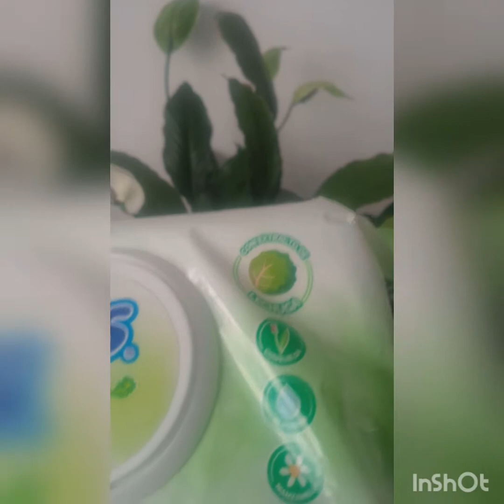Toallitas húmedas Dodys para limpiar plantas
Uso toallitas dodys para limpiar mis plantas